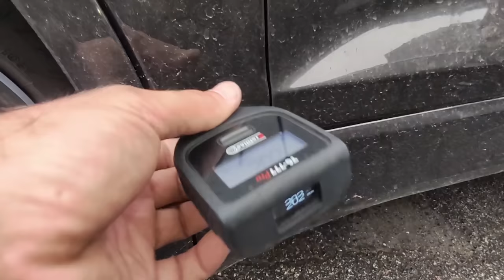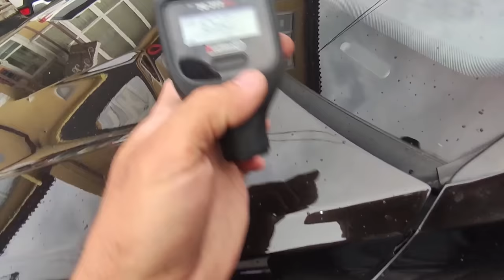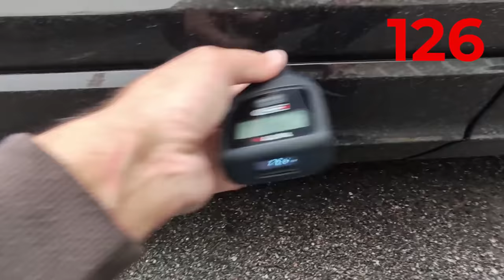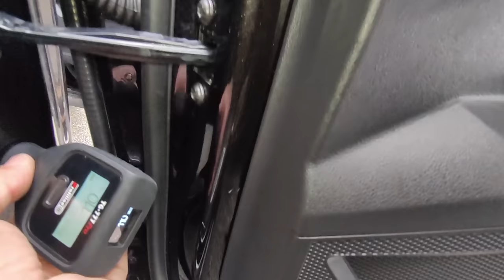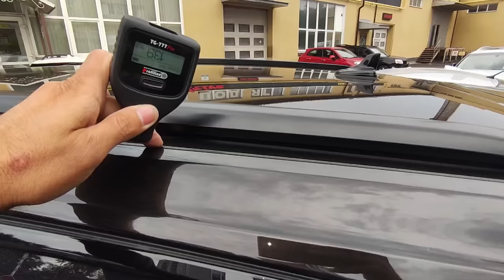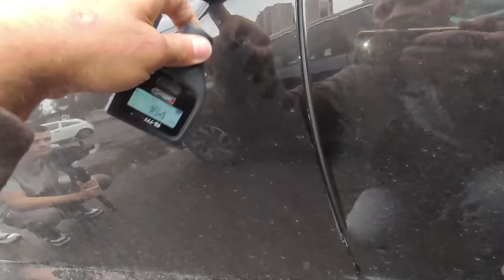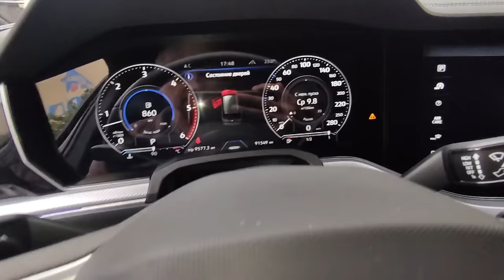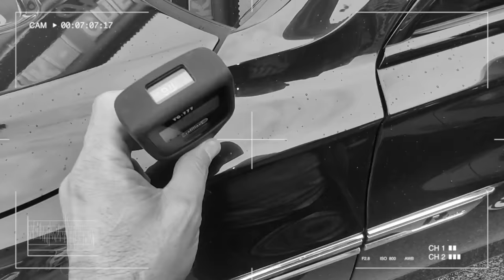ТОТАЛ У ЛІЗИНГ ТА МЕТАЛІЗОВАНА ШПАКЛІВКА | огляд VOLKSWAGEN TOUAREG | 1-auto| автоподбор Украина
00:00 - 00:56 Початок історії: лiзинговий автомобiль
1:27 - 2:23 "Космiчнi" суми ремонту
2:23 - 5:38 Огляд Туарега по кузову
5:38 - 6:51 Що треба знати про металiзовану шпаклiвку
6:51 - 10:36 Продовження огляду по кузову: маса "нюансiв"
10:36 - 11:08 Огляд салону автомобiля
11:08 - 12:33 Огляд автомобiля пiд капотом
12:59 - 15:37 Розмова експерта з потенцiйним власником автомобiля
15:37 - 17:13 Пiдсумок історії: чи можемо ми радити такий автомобiль

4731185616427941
Mykola Taranukha